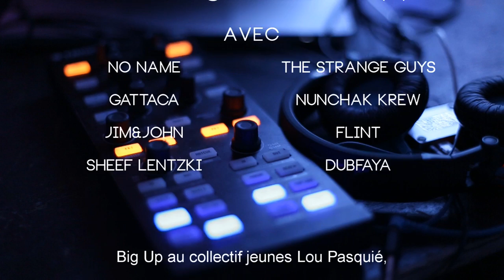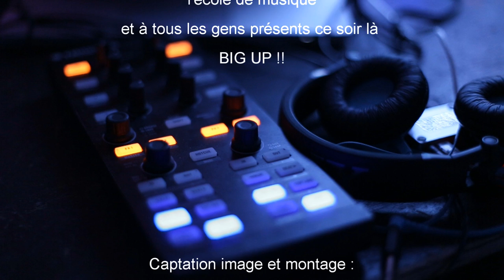BRING BACK THE BASS#3 ||15/02/14 @Bonnieux || AFTERMOVIE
BRING BACK THE BASS #3 @ la MLEC de Bonnieux. 15 fév. 2014

Avec :
- No Name
- Gattaca
- The Strange Guys
- Nunchak Krew
- Jim&John
- Flint
- Sheef Lentzki
- Dubfaya

Gros merci à Lou Pasquié, Transi-Son, l'école de musique et tous les gens venus en masse ce soir là !

Musiques:
- Riptide - Vance Joy (FlicFlac Edit)
- N'to - Trauma (Sheef Lentzki & Lois Capelli Feat. BkH Remix)

- Gibault Chloé
- Pelletier Mathieu